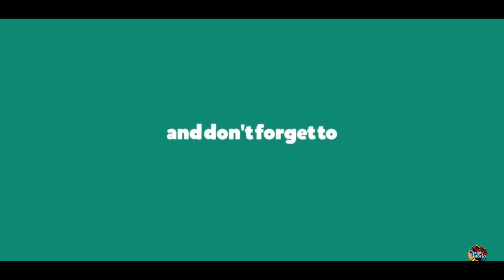Nelson Mandela | Biography in 3min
Nelson Rolihlahla Mandela ( 18 July 1918 – 5 December 2013) was a South African anti-apartheid revolutionary, political leader and philanthropist who served as President of South Africa from 1994 to 1999. He was the country's first black head of state and the first elected in a fully representative democratic election. His government focused on dismantling the legacy of apartheid by tackling institutionalised racism and fostering racial reconciliation. Ideologically an African nationalist and socialist, he served as the president of the African National Congress (ANC) party from 1991 to 1997.
DESIGN HISTORICS:
Hello all, Welcome back to our channel,  In today’s video lets discuss A History  of Nelson Mandela  - We are all history buffs and there is a ocean of facts and information regarding history we tried to capture important elements and brought it to you. Do check it out.
CREDITS:
This video was narrated by Officially (simpleshow foundation)